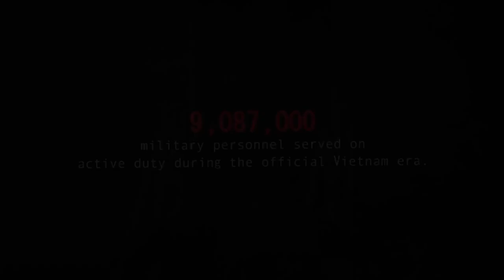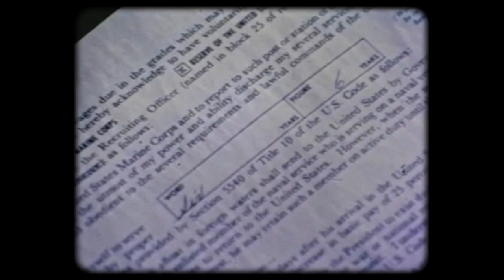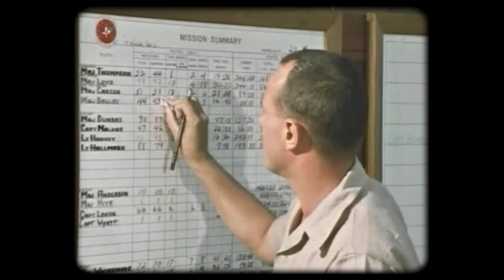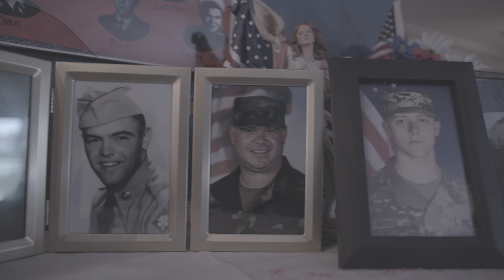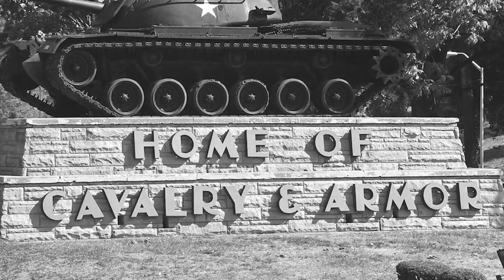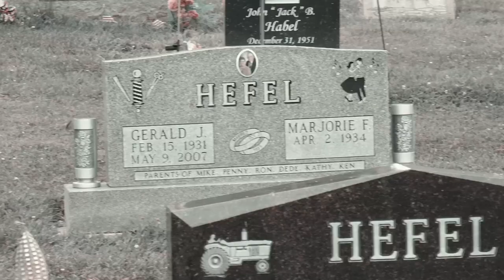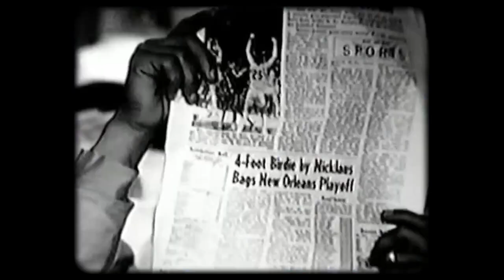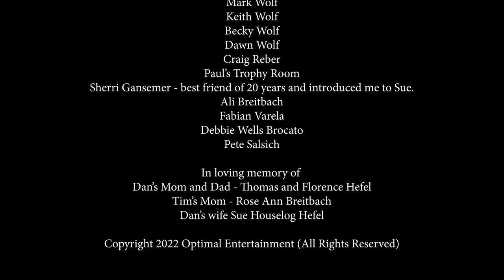A Personal Account Of A War That Silenced Many Of Its Soldiers | The Final 19 | Documentary Central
This is the horrific and heroic true story of Sgt. Dan Hefel who was of the final 19 POWs to come home from Vietnam. A small town Iowa kid from a large clan of a family, he enlisted following in his nine brother's footsteps. After contracting malaria serving as an infantry grunt he switched to sergeant gunner.

What seemed like a prize detail, turned into a nightmare as his helicopter crashed into the mountainside in the dreaded A Shau Valley. Hefel and his crew went from MIA to POWs without the army knowing where they were. Told from both his experience and his family's POV back home, The Final 19 is a rare and deeply intimate and personal account of a war that silenced many of its soldiers.